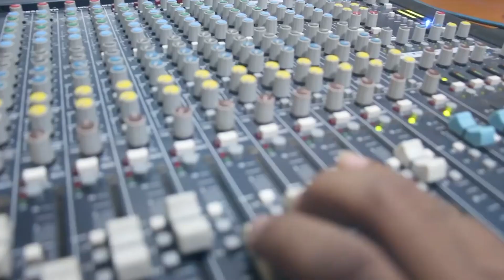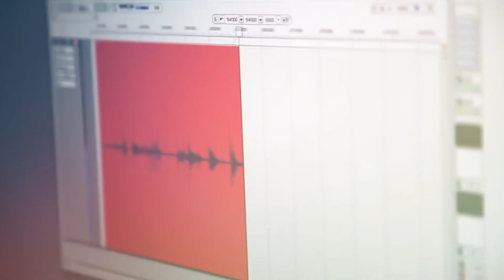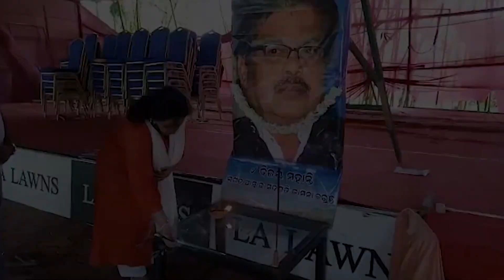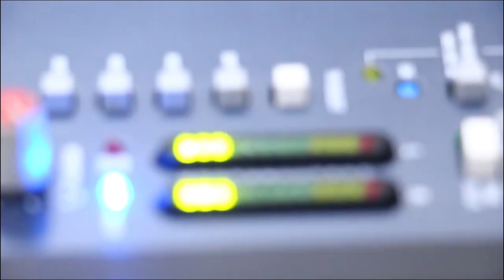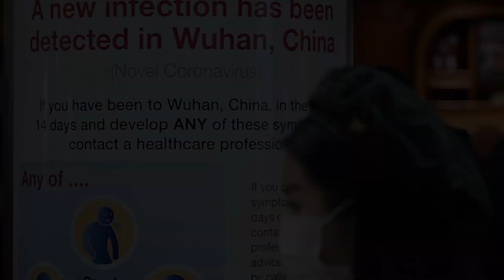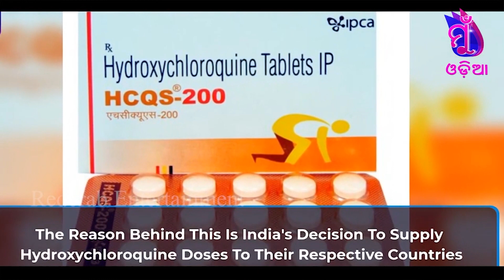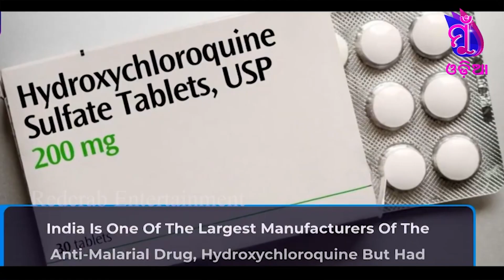ସ୍ମୃତିରେ ଅମରେନ୍ଦ୍ର ମହାନ୍ତି । || AMARENDRA MOHANTY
MU ODIA TV  ପ୍ରସ୍ତୁତ ଏହି ଭିଡିଓଟି ଯଦି ଭଲଲାଗିଥାଏ ତେବେ ଆମ channel କୁ Like ଏବଂ Share କରନ୍ତୁ I ଆମ ସହ ଯୋଡିହୋଇ ରହିବା ପାଇଁ ଏବଂ ସବୁଦିନ

A Production of MU ODIA TV -

!!* ANTI-PIRACY WARNING *!!